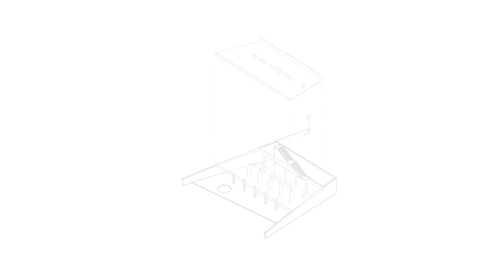Underground Concrete House Design On Vast Rural Landscapes With Sweeping Panoramic Views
A couple of hours outside of Mexico City, the rural lake town of Valle de Bravo sits in a valley between mountains, offering perennially agreeable weather and panoramic nature views. Within it, the site for Casa Aguacates — a residential project meant to function as a weekend retreat, and designed by architect Francisco Pardo — is a peculiar one, in which an avocado field slopes down into a dense forest and glen.

“The main idea was to have a view of the forest, but the client also wanted to leave the avocado field intact,” explains Pardo, “which is how we arrived at the decision of burying the house.” Avocado trees sprout above the concealed and unassuming structure, which overlooks the treetops of the forest. The client, Pardo tells, practices hang gliding, and so the pair took a special interest in what they deemed “the fifth facade” — the view from the sky. The intention to have a minimal impact from that perspective became the project’s defining characteristic.

The program was simple — an open plan layout features a kitchen, dining room, and living room, with a master bedroom, two additional guest rooms, and a studio surrounding it. The back area was pierced to become an interior patio, providing a second source of sunlight and ventilation, as well as a juxtaposition of natural elements. On one side, a view of untamed greenery; on the opposite, a domesticated landscape. Thus, the project exists between two realities, functioning as a subtle expression of architecture’s ability to exercise control over — and coexist in pleasant tension with — its natural surroundings.

As with most of the projects developed by Pardo’s studio, the materials palette leans minimal. “Especially because it is a weekend home, we wanted to ensure it would be very low maintenance,” Pardo says. A bare concrete structure is interrupted only by walls coated in Chukum, a natural stucco from the region of Yucatán, Mexico, and partitions made of pine wood, reused after they had functioned as the falsework during the construction process. “We actually also used more of that leftover wood to construct a cabin above the house,” says Pardo, “which can be a service area or a lookout point, because it offers panoramic views of the site.”

Location: Valle de Bravo, Mexico
Area: 442 m²
Year: 2020
Engenieer: Luis David Moctezuma, Alejandro Moctezuma
Colaborators: La Metropolitana, Luz Design